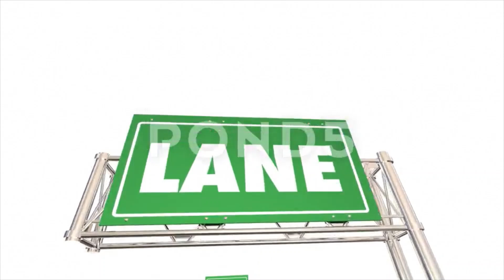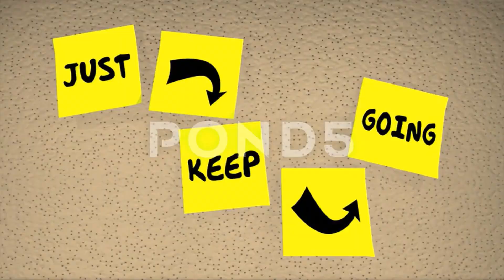Morning Relaxing Music Piano Music, Positive Music, Study Music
Top motivational songs Best workout songs English music Hollywood songs.
The OCB (One Conscious Breath) relaxing music series helps you calm down. These music are great for relaxing, meditation, yoga, massage, learning, studying, reading, thinking, sleeping, working, dreaming, traveling, etc. Original, calming and peaceful tunes created and uploaded to YouTube.